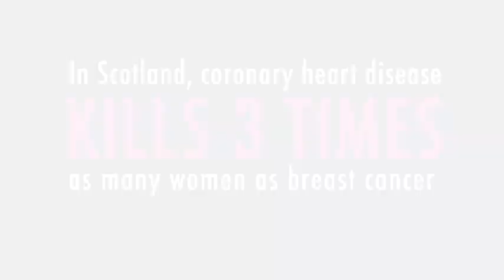International Day of Women and Girls in Science Social Teaser - Susan Currie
This video is about Susan C